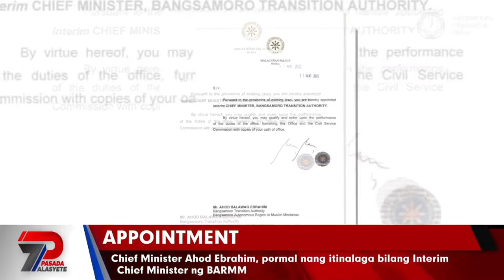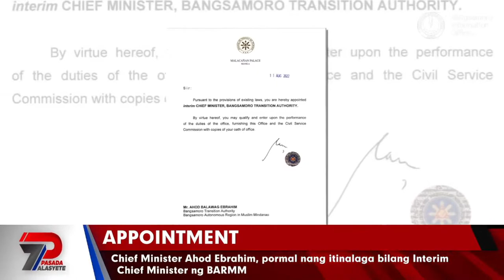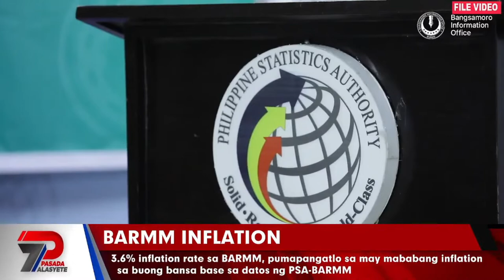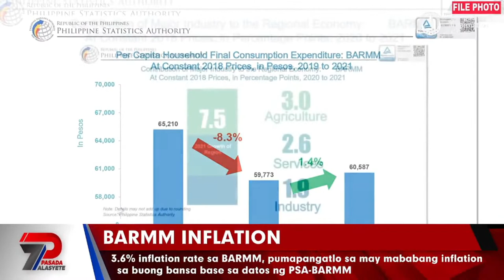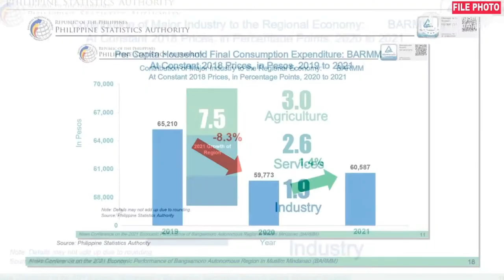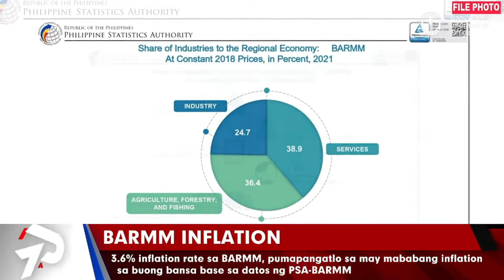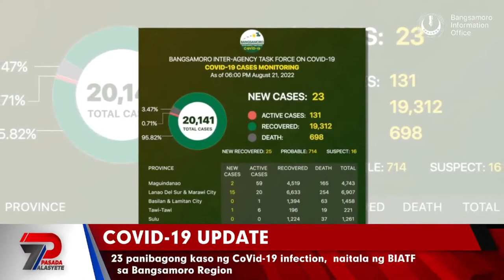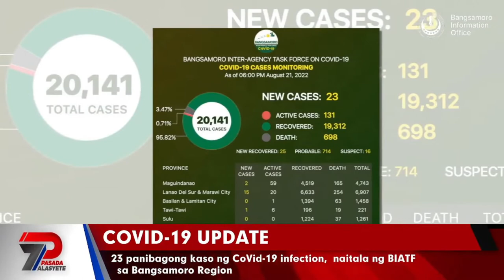PasadAlasyete (August 22, 2022)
Ating pasadahan ang mga balita sa araw na ito, Lunes, August 22, 2022.

Headlines:

1. Pagsusulong ng moral governance muling binigyang diin ni Interim Chief Minister Ahod Ebrahim sa muling pagsasagawa ng flag ceremony.

2. Mahigit 700k na mag-aaral sa BARMM, balik eskwela na!

3.Full implementation ng mga signed peace agreements, isa sa sinisiguro ng OPAPRU.

4. 3.6% inflation rate sa BARMM, pumapangatlo sa may mababang inflation sa buong bansa base sa datos ng PSA-BARMM.

5.TD Florida, nakakaapekto sa klima ng Luzon at Visayas. Localized thunderstorms, umiiral sa Mindanao kasama na ang BARMM.

6. 23 panibagong kaso ng CoVid-19 infection,  naitala ng BIATF sa Bangsamoro Region.